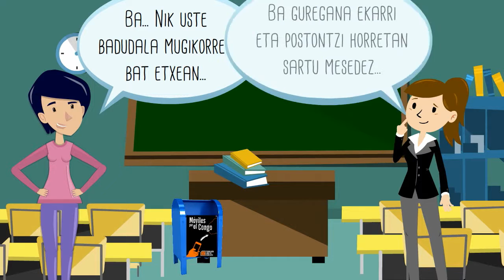KONTXIK BERE MUGIKORRA BIRZIKLATZEN DU | Kontxiren Abenturak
Kontxik bere mugikorra birziklatzea erabaki du, KZguneara eramanez. Hori eginda, Alboan GKE-ak sustatutako "Mugikorrak Kongorako" kanpainan parte hartuko du, Afrikan kokaturik dagoen herrialde honetarako laguntza emanez.

Emaiozu Atsegin dut botoiari bideoa gustatu bazaizu. Milesker!